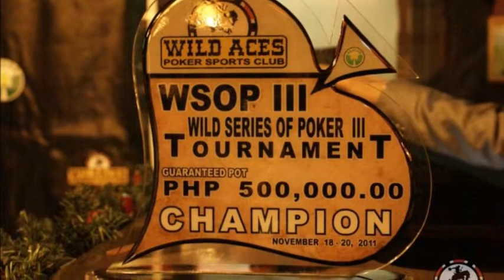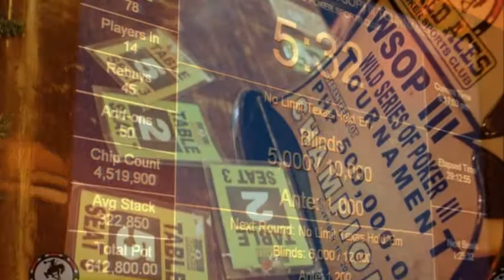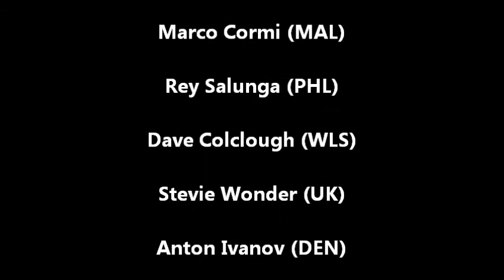Wild Aces Poker Tournament Highlights Nov 2011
Wild Aces Poker Tournament Highlights. November 20 2011.
1st Dave Colclough, 2nd Arnold Bathan, 3rd Stevie Wonder.